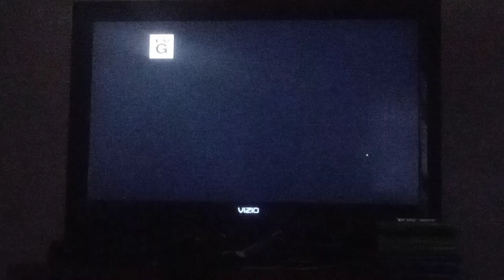Nowhere To Hyde♥♥♥ (1970) Intro From CN On Demand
Season 2 Bois and Girls